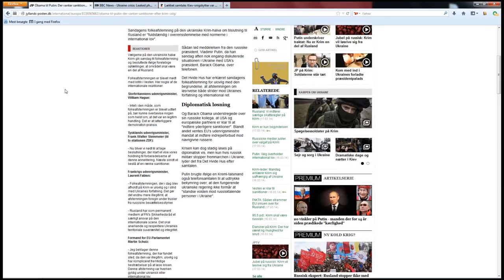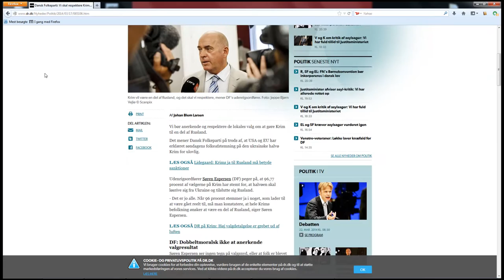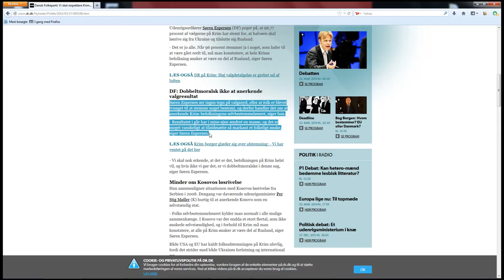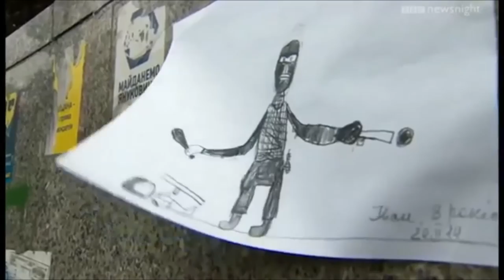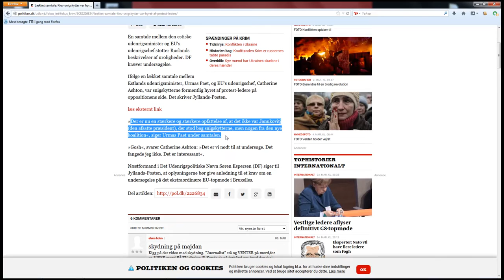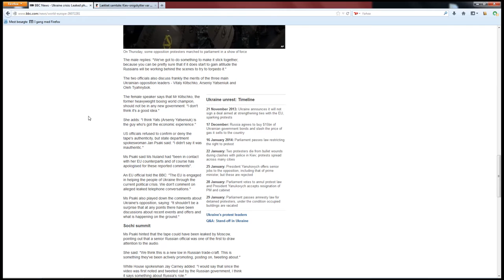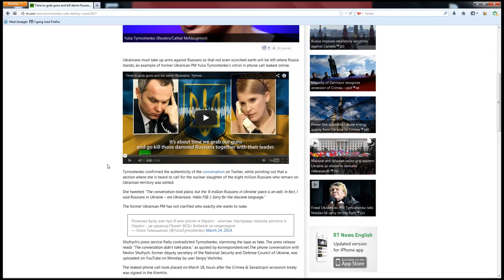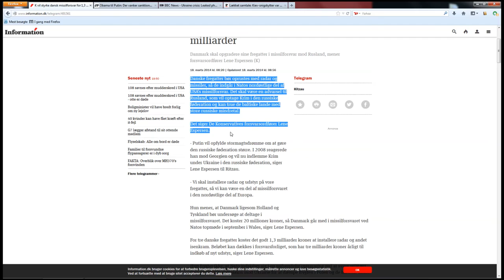Ukraine - Hvad er det der foregår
Der sker en masse ting i Ukraine fortiden. Vi tager et kig på nogle af dem og forsøger at opsummere tingenes tilstand. Vi skal blandt andet høre lidt om et par lækkede telefon opkald, neo-nazister og et muligt EU-USA sponseret statskup

Ukraine downfall: President's whereabouts uncertain as opposition push for resignation

Er Ukraines oprør sidste kapitel i Den Kolde Krig?

Radio 24syvs 2 timer lange interview med formand Tom Gillesberg om faren for atomkrig

I'll be fighting Jews and Russians till I die': Notorious Ukrainian right-wing militants aiming for power

Talsmand for det russiske udenrigsministerium Lukashevich: Hvorfor ser Vesten ikke Hagekorsene i Kiev?

26 Unbelievable Photos From The Battered Heart Of Ukraine

Leave Ukraine Alone!

Vitrenko: USA And EU, With Ukrainian Terrorists, Establish Nazi Regime

Ukraine: Sevastopol installs pro-Russian mayor as separatism fears grow

Washington directly supporting Svoboda neo-Nazi party fighting in Ukraine

Videos From Ukraine that The U.S. Media Will Never Show You

Dansk Folkeparti: Vi skal respektere Krims ja til Rusland

Time to grab guns and kill damn Russians -- Tymoshenko in leaked tape